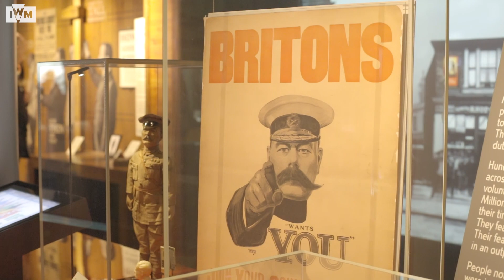George Mackay and Dean-Charles Chapman | Preparing for 1917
Learning about the personal stories of those who fought in the First World War and visiting IWM London’s First World War Galleries helped actors Dean-Charles Chapman and George MacKay prepare for their roles as soldiers in the new film 1917.

The pair play Lance Corporals sent to deliver an urgent message in April 1917, . Although fictional, the film draws upon stories told to director Sam Mendes by his grandfather and the personal accounts of others who were involved in the war, including those held in IWM’s collections. They also visited the museum in person to learn more.

‘That’s the first place I went, literally. The week I found out I got the part, I went straight there….it’s brilliant, it’s so good,’ Chapman said.